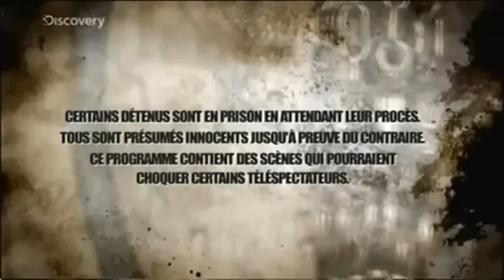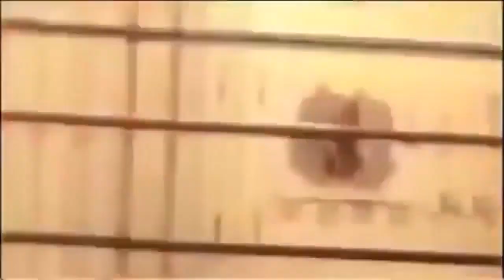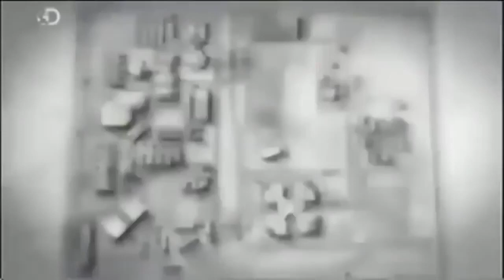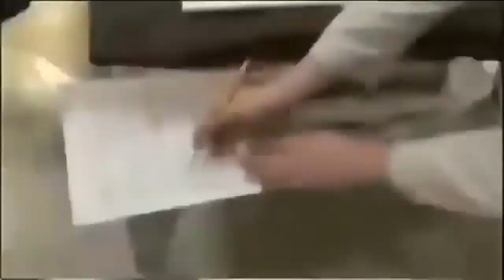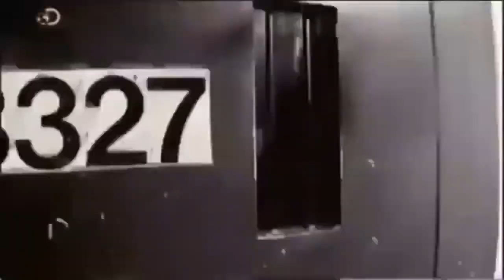Reportage choc prison de chicago